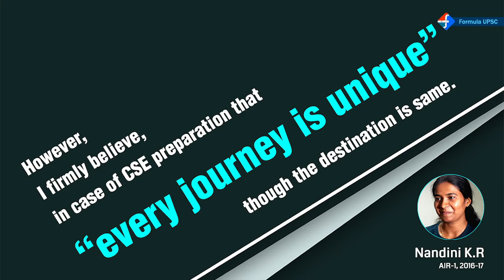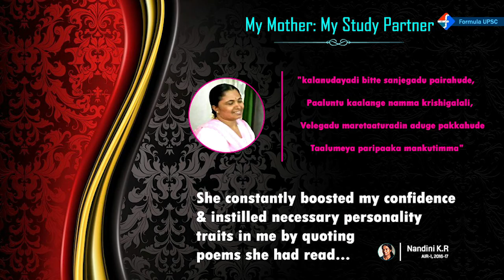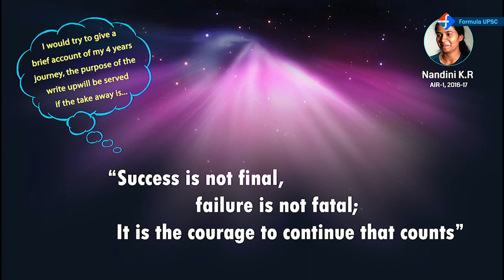Nandini KR: The Untold Story | IAS Topper 2016-17 | Formula UPSC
When the results came, I was not very unhappy about it, instead I was not satisfied with my efforts. I decided to work on my shortcomings in this attempt. I had the same feeling that MS Dhoni had when he was not selected for National Team for the first time (Courtesy – MS DHONI – The Untold Story movie). I told to myself that this failure taught me my shortcoming – lack of writing practice.

As the saying goes, “Tiny drops of water make an ocean”, I have been benefitted from the guidance and inputs of many noble souls. Hence, I deem it my yeoman duty to share the strategy that worked for me. However, I firmly believe, in case of CSE preparation that “every journey is unique” though the destination is same. When we have 1000 candidates cracking the exam it means that we also have so many different strategies and approaches .Thus, for CSE preparation, one size doesn’t fit all.

Hence, I request you not to blindly follow me, but formulate your own strategy keeping in mind your challenges, strengths, capacity, aptitude and situations in life.

In the write up that follows below I would try to give a brief account of my 4 years journey, the purpose of the write up will be served if the take away is

                        “Success is not final, failure is not fatal;
                                           It is the courage to continue that counts”